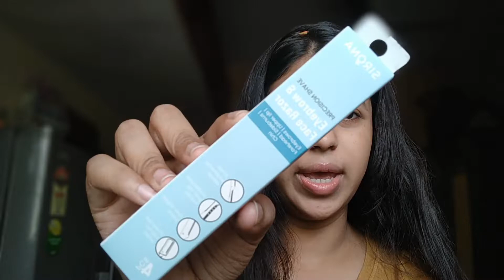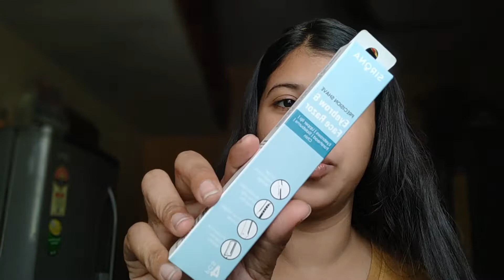THIS IS HOW I SHAVE MY FACE FOR THE FIRST TIME AND THIS HAPPENED 😯SHOCKED😱 | VANSHITA SINGH